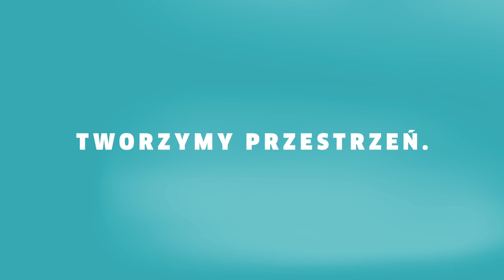OKNOPLAST - Tworzymy przestrzeń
OKNOPLAST cały czas tworzy idealną przestrzeń do życia. Tym razem poszerza swój asortyment o bramy garażowe, by oferować klientom jeszcze więcej przestrzeni.